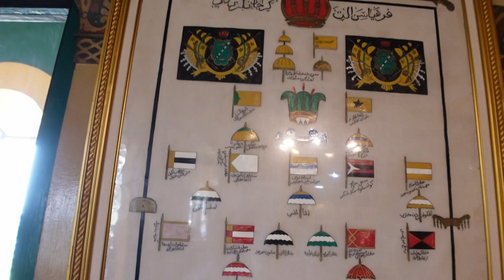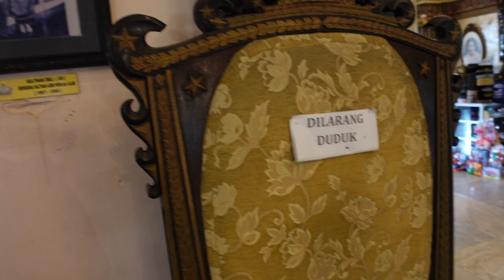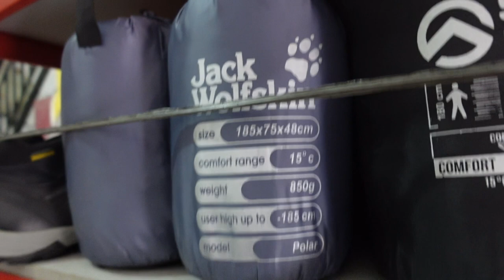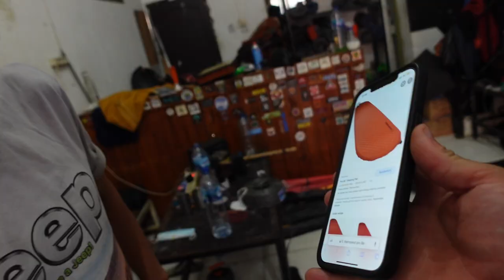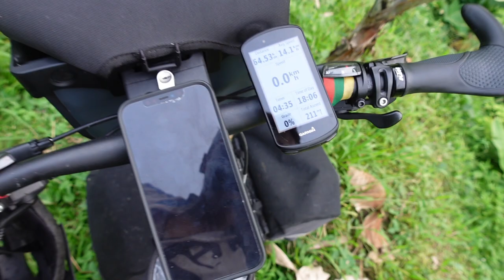Banano lapai ir smoginis Medanas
Ačiū!

Music of this video:
ES_Get Up on That Horse - spring gang